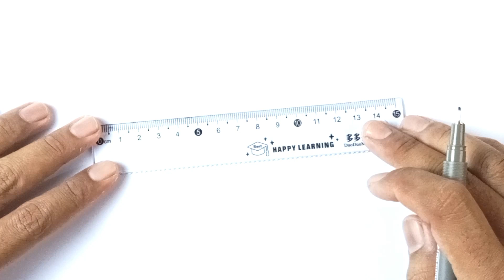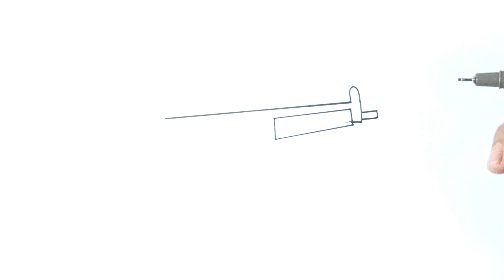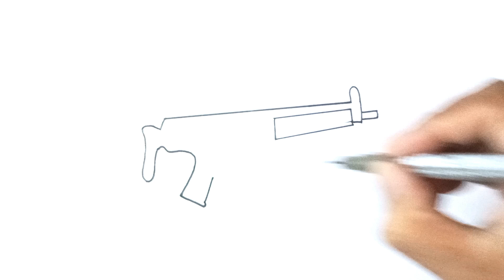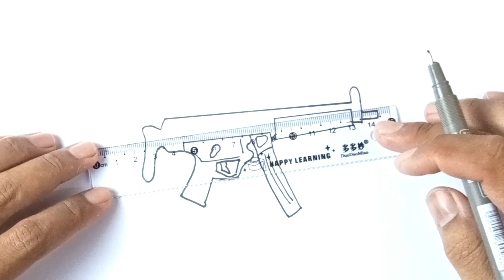How To Draw MP5A3 Gun - Step By Step || Easy to Follow